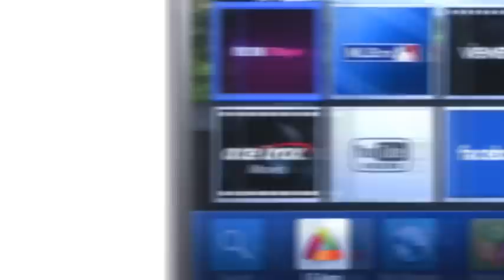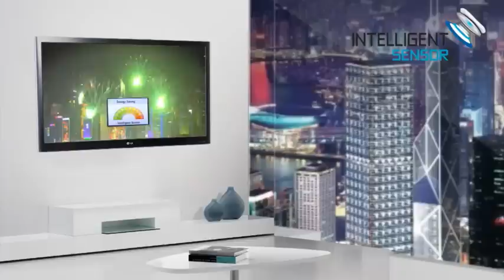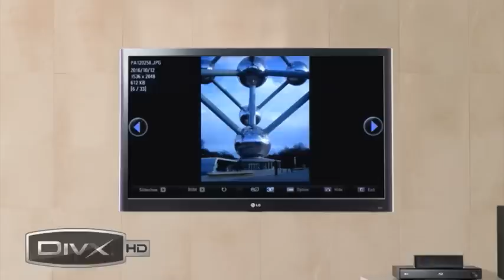LG LW550T Cinema 3D LED TV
The LV5 LED Smart TV series provides Full HD 1080p picture quality with an ultra slim design which is perfect for hanging on the wall.  Also on-board is TruMotion 100Hz and a USB connection for access to your favourite pictures, music and videos.  This TV will also save you money off your electricity bills with 40% power consumption saving vs. an LCD TV.